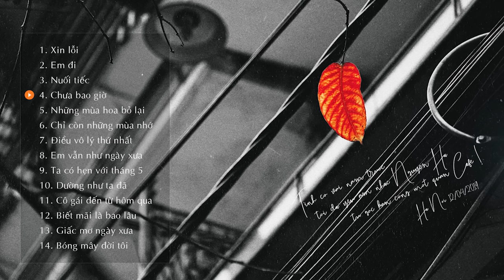Em Vẫn Như Ngày Xưa - Nguyên Hà | Tuyển Tập Những Bản Nhạc Live Acoustic Nhẹ Nhàng, Cảm Xúc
❥ FOLLOW Nguyên Hà
© Copyright by Nguyên Hà Official  ☞ Do not reup!